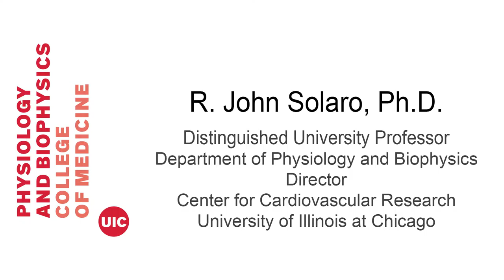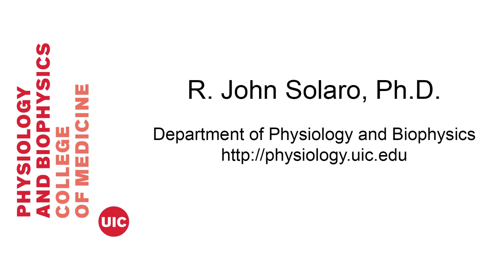Dr. John Solaro: Why I got into science.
Dr John Solaro, distinguished university professor in the Department of Physiology and Biophysics at the University of Illinois at Chicago, shares with us what got him interested in science.